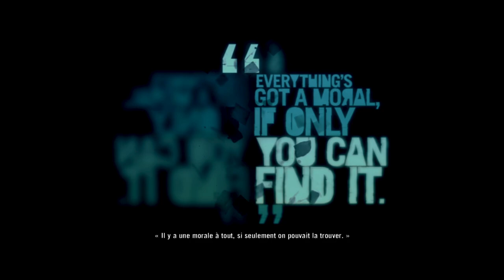FAR CRY 3 2022 : On se connaît ?! #20